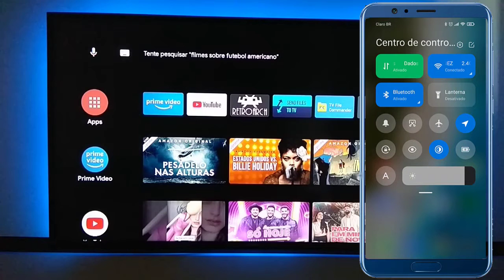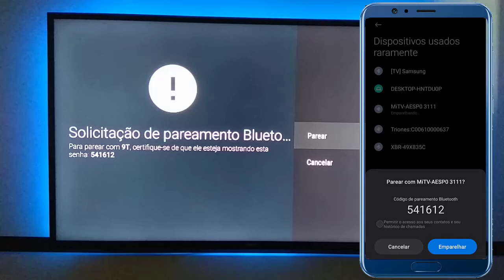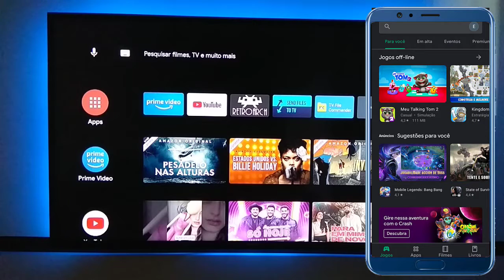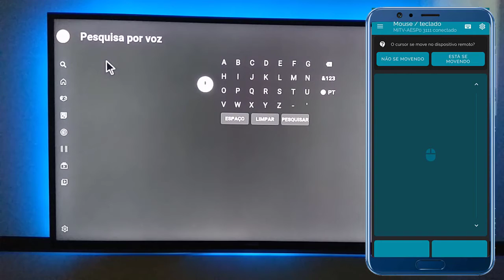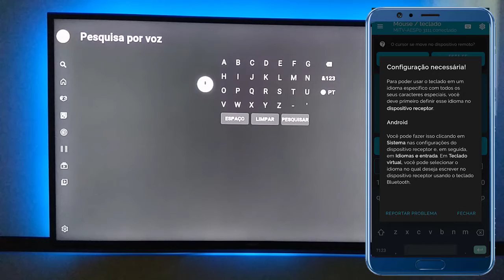Aplicativo de mouse para Mi Stick, TV Box, Android TV